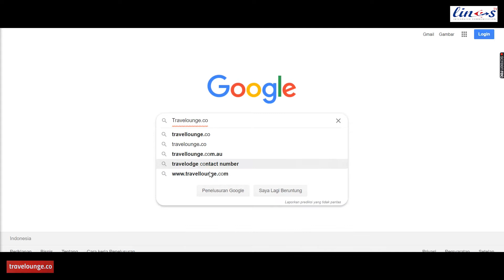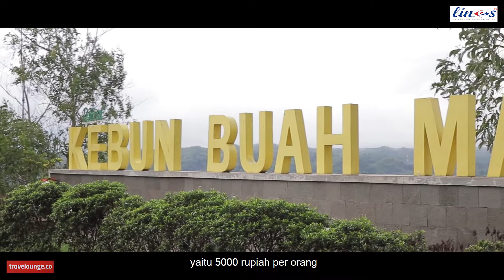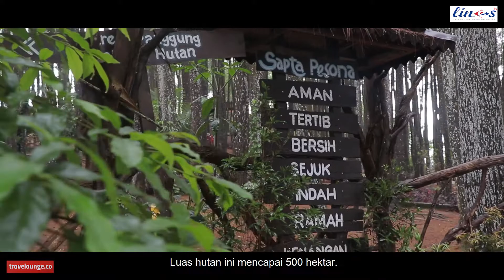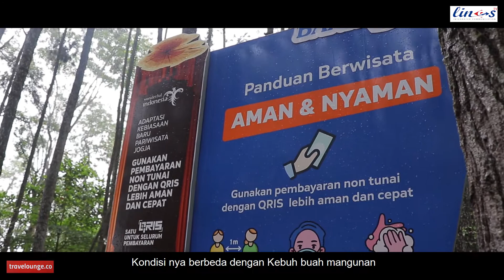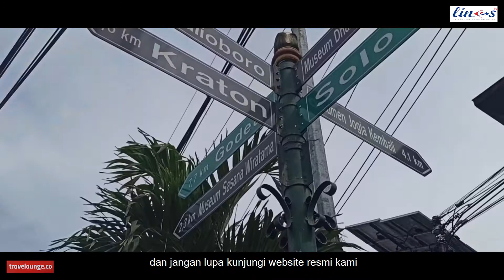Jogja di masa Pandemi Part 2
Halo Linescom TV, kembali lagi di konten Travelounge! kali ini kita bakal lanjut ke part 2. Ada apa aja sih dalam part 2 ini? Ikuti terus Linescom TV yaa!

Yuk Ikuti terus travelounge!! dan jangan lupa kunjungi website kami ya, di Travelounge.co .